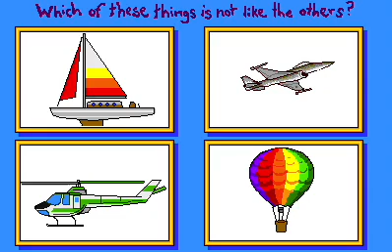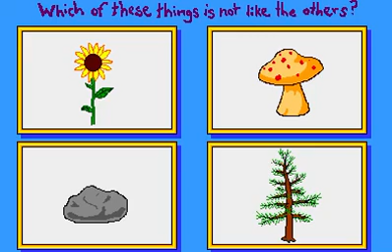PC Longplay - Sesame Street 2006 Activity Collections 3